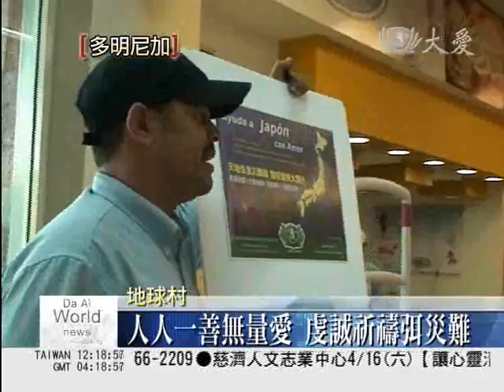2011/03/31 涓滴匯大愛 跨海送愛到東瀛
為日本賑災募心募愛，在加拿大多倫多、馬來西亞馬六甲，慈濟志工帶動孩子，透過捐款，凝聚賑災力量！多倫多人文學校，小朋友也發揮愛不分國界的精神。慈濟多倫多支會，邀社區民眾踴躍捐物品為賑災義賣，受到購物中心支持提供場地。慈濟志工帶著孩子，在超市募心募愛，凝聚賑災力量。